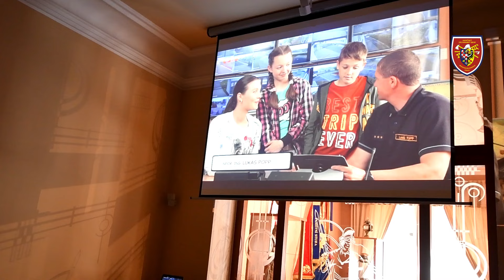4.5.2024 Den hasičů v Hasičském muzeu města Ostravy | HZS MSK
Dne 4.5. se v prostorách Hasičského muzea města Ostravy uskutečnil Den hasičů a sv. Floriána. Děti se v rámci workshopu dozvěděly, kdo byl sv. Florián, vyzkoušely si také jak náročné je pro hasiče obléci se do zásahového obleku nebo měly možnost shlédnout naučné video. Nenudili se ani rodiče, pro ně, byly připravené komentované prohlídky muzea.

Audio:
Bright New Day by Sascha Ende